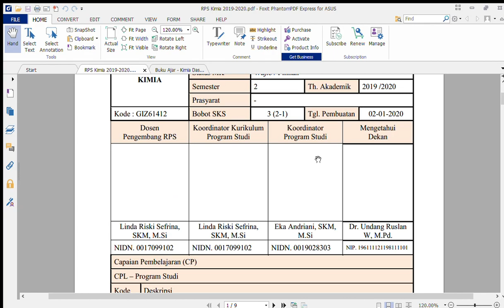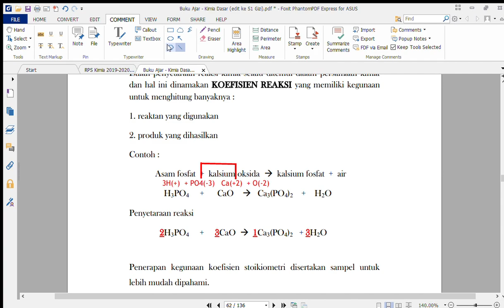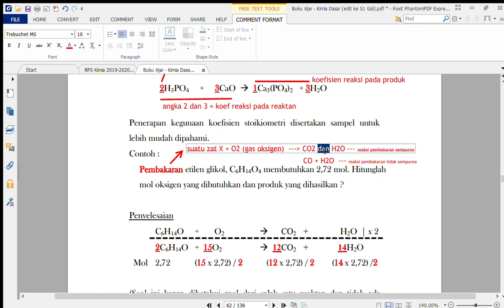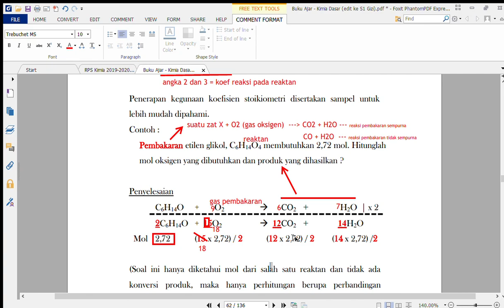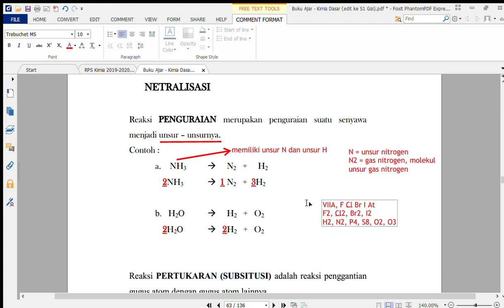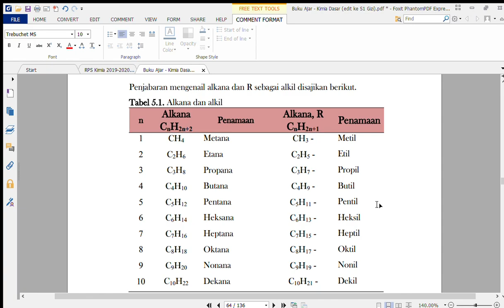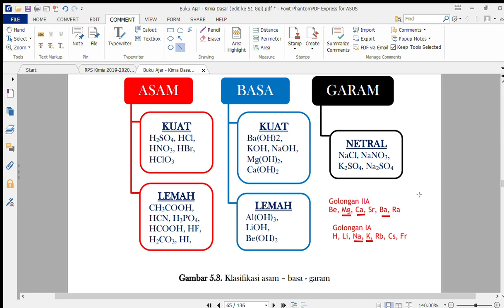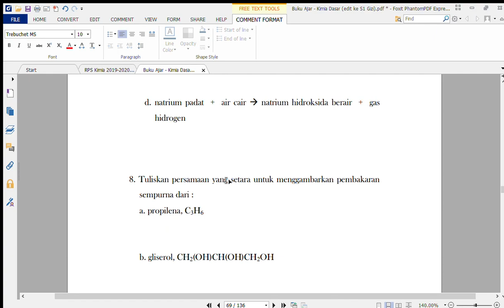(15) 3 Persamaan Kimia, Reaksi Kimia Penguraian, Netralisasi, Ionisasi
Kimia Organik
1. Pengenalan: Senyawa Organik, Alkana - Alkena - Alkuna, Alkohol vs Eter, Aldehid vs Keton, Asam Karboksilat vs Ester, Amina

Video ke-15 Kimia Dasar PS Gizi
Kebutuhan perkuliahan tentang Kimia Dasar